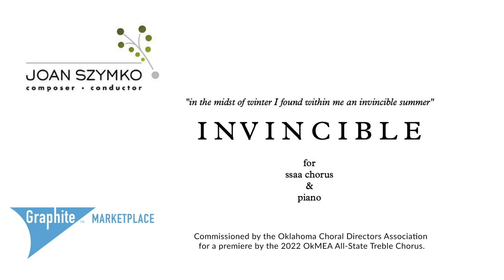Invincible, by Joan Szymko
SSAA, piano

Commissioned by the Oklahoma Choral Directors Association for a premiere by the 2022 OkMEA All-State Treble Chorus. A joyful, exuberant testament to the indomitable human spirit.